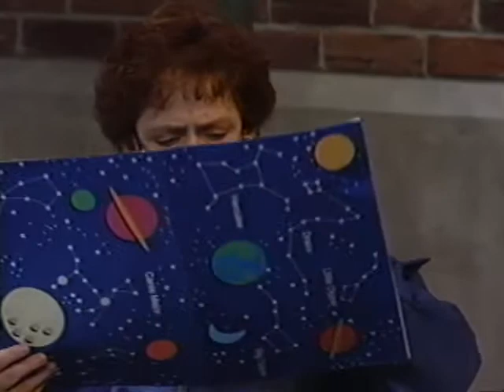In Outer Space (2004 Version) Part 3